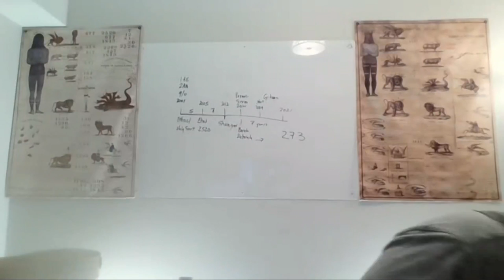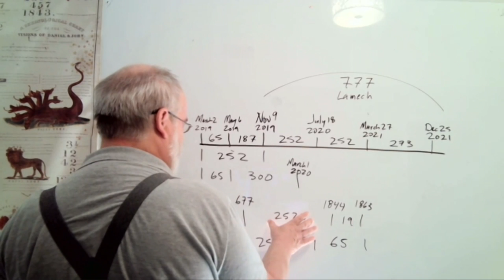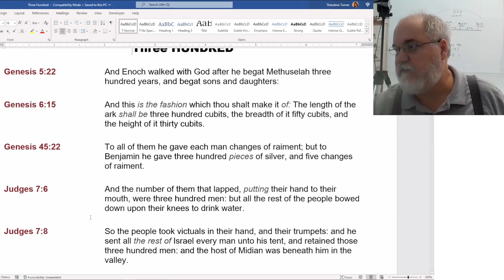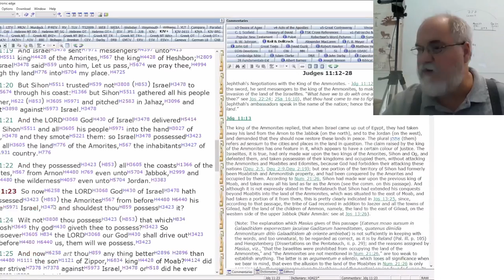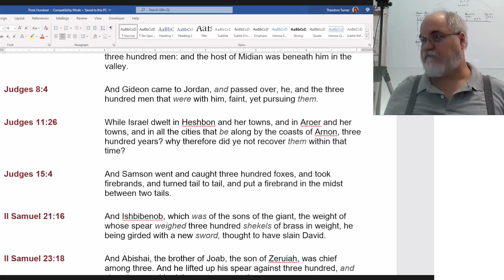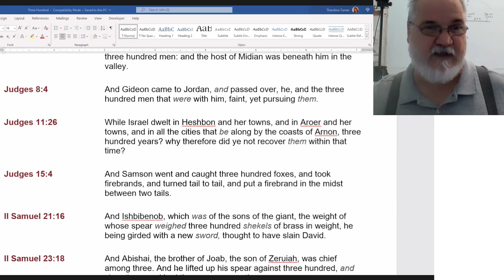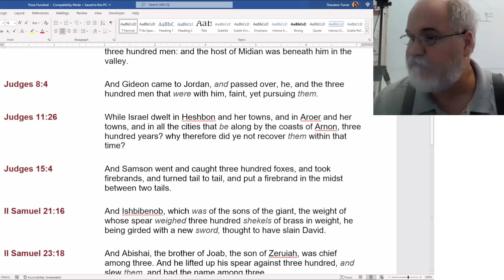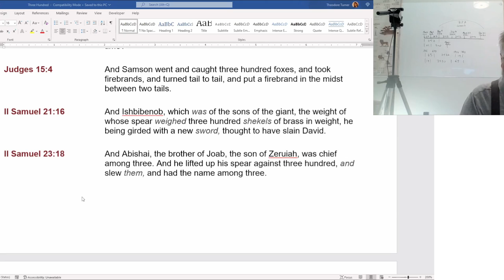2022 10 19 204. Understanding The Lines